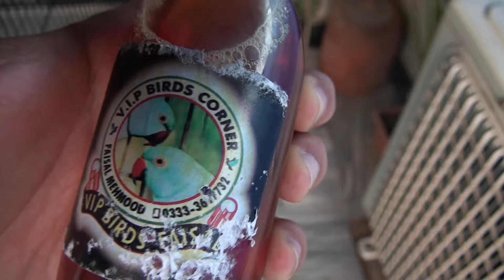Breeding Formula & Java Lay Egg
Purchasing Breeding Formula & Infertile Issue From Vip Bird Corner
Faisal Mehmood
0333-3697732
JAMSHED ASIMI INFORMATIVE CHANNEL
 COMMENTS